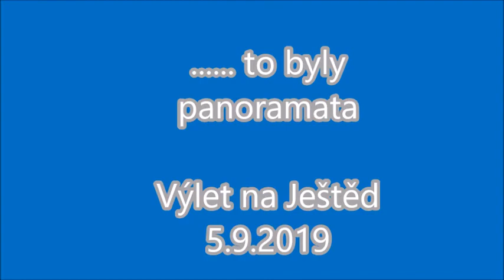to byly panoramata